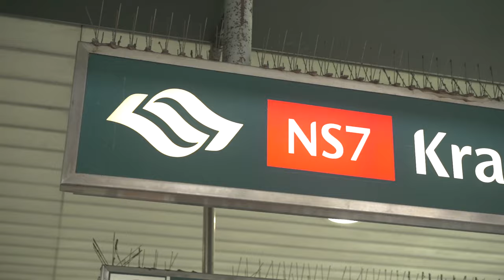Why I Became a Racer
Looking back at my 2022 I don't think I expected so much to happen... heading back to where it all started made me realize what a journey it's been.